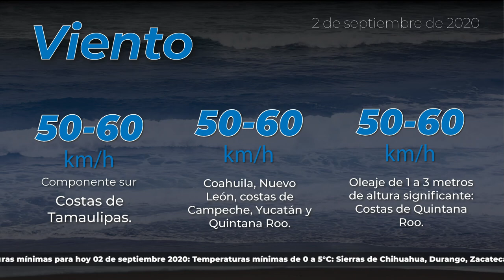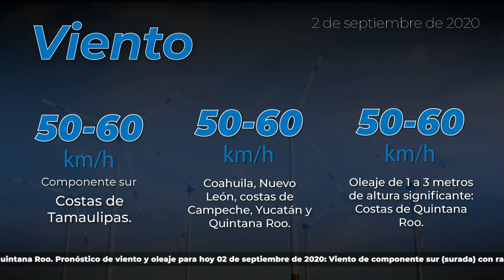2 de septiembre de 2020 8:00h Pronóstico del Tiempo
2 de septiembre de 2020 8:00h Pronóstico del Tiempo